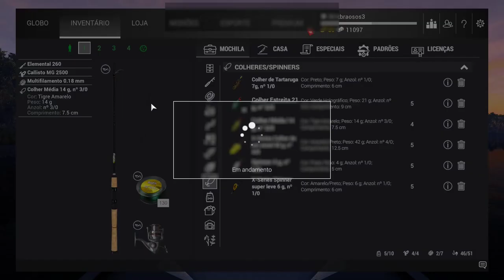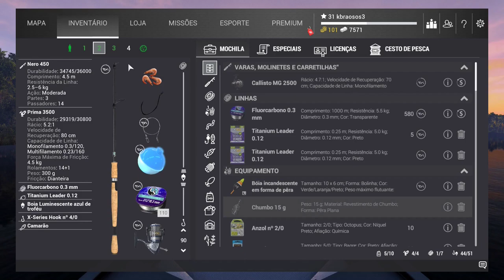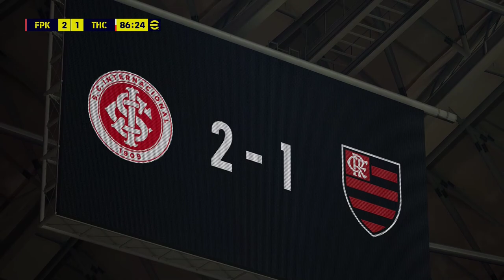GUIA LAGO FALCON - Todos os peixes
Vamos capturar todos os peixes do Lago Falcon. a perca sol comum, a truta marisca de troféu. Vamos descobrir novos locais das trutas arco-iris únicas.
Venha conferir.